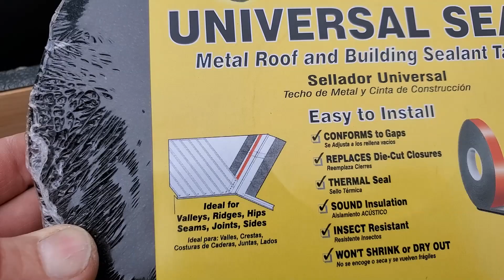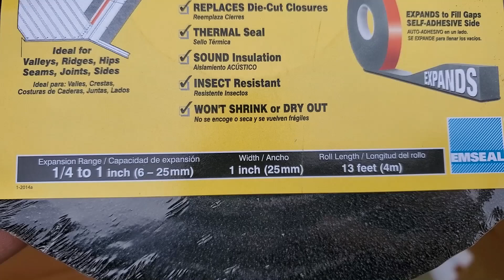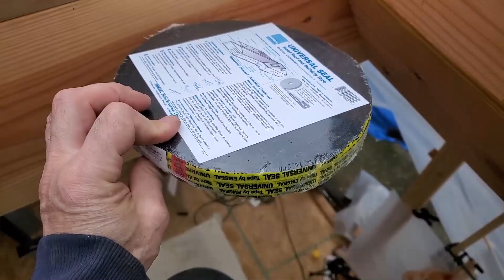Tiny house Skylights installation was done. Установка мансардных окон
Part 41 of Tiny House Mobile Workshop. Skylights installation.
Часть 41. Установка мансардных окон закончена.